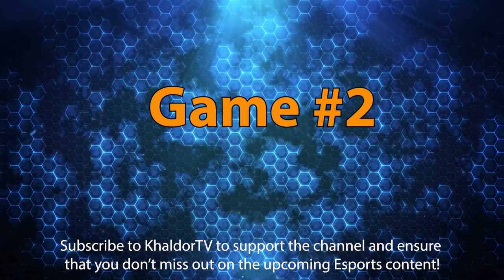Nic vs. Dynouh - META Madness - Heroes of the Storm Tournament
If you enjoy the tournament and the format make sure to visit Hi-Tech without whom all of these events would not be possible! And don't hesitate to contact their support through their chat on the website if you have questions about how to upgrade your setup or which system would best suit your needs! The Hi-Tech team is amazing and has helped a lot of members of the 'Khaldor Community' in the past 2 years 😊

META Madness is a Heroes of the Storm tournament that forces players to think outside of the box and consider Heroes they would not usually play on the competitive level. To accomplish that every Hero can only played ONCE within any series played during the Heroes of the Storm tournament. Additional there's a certain amount of pre-banned Heroes that are not allowed to be played at all during the entire Heroes of the Storm event!

Pre-Banned Heroes (Groupstage):
Abathur, Blaze, Brightwing, Johanna, Valla, Tracer, Rehgar, Hanzo, Stukov, Hogger, Lucio